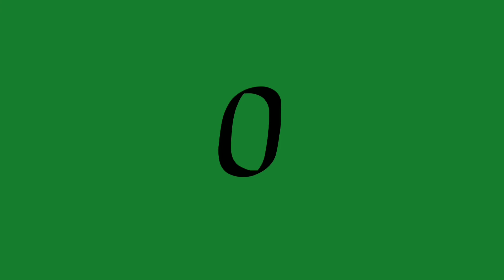Mga tanim sa bakuran at ang pag- aani ng mga pananim na gulay.